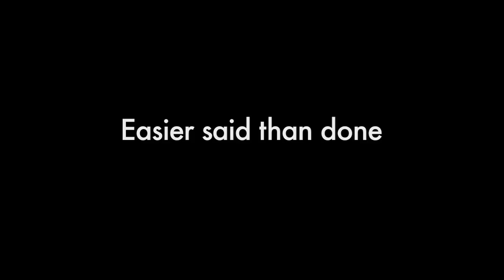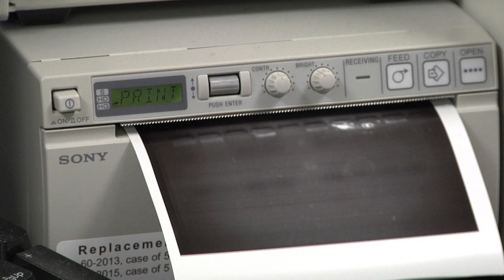Tracking badgers across the Badger State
There's shockingly little known about Wisconsin's namesake, but UWM researchers are determined to change that. A UWM film graduate even helped them out by recording video of the first badger ever reported in Milwaukee County - inside the post office of all places!